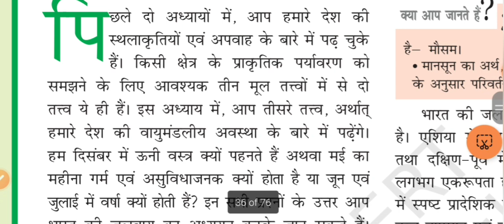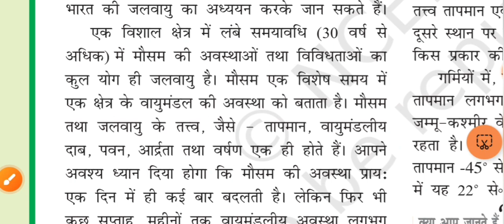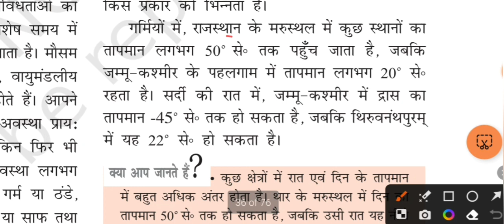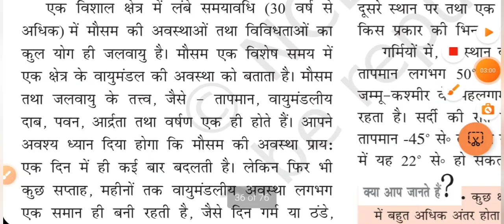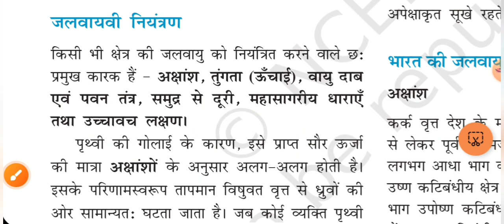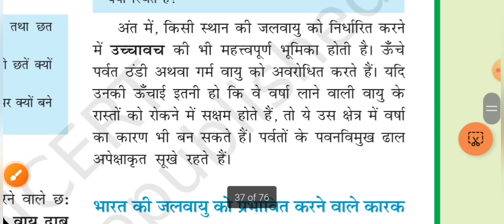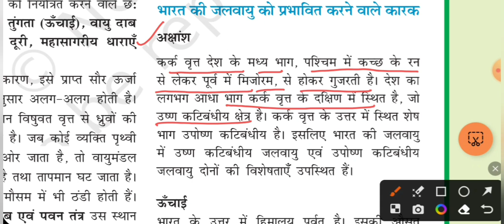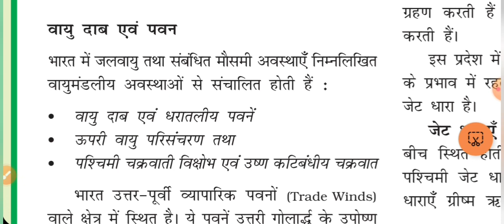CLASS -07 INDIAN GEOGRAPHY // Climate of India ncert